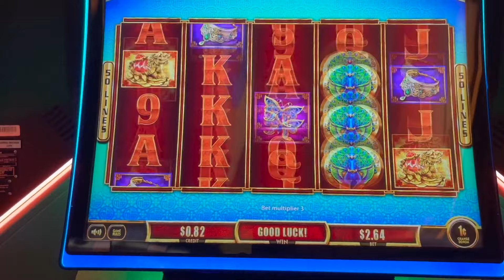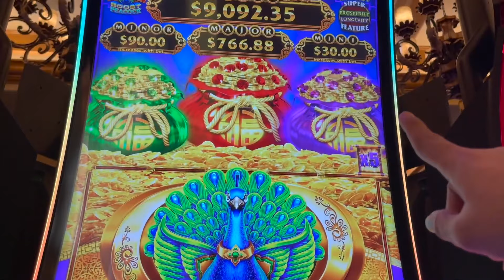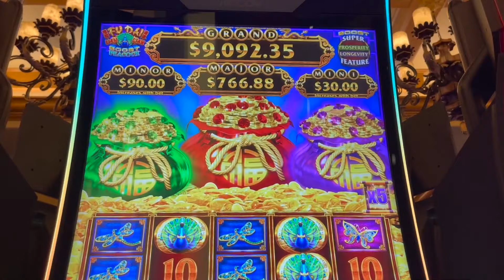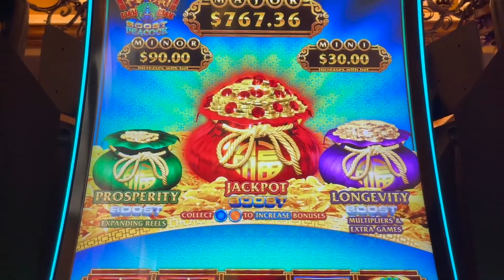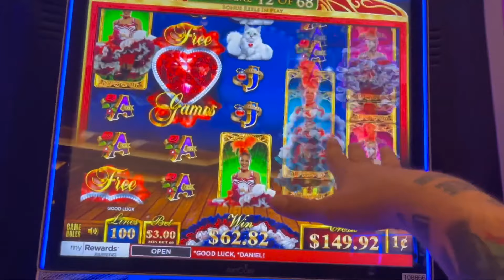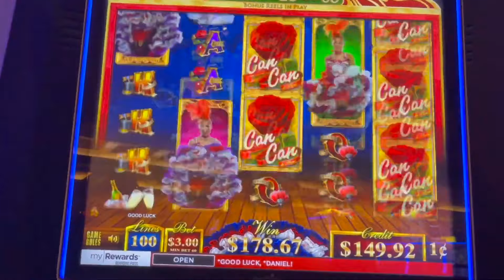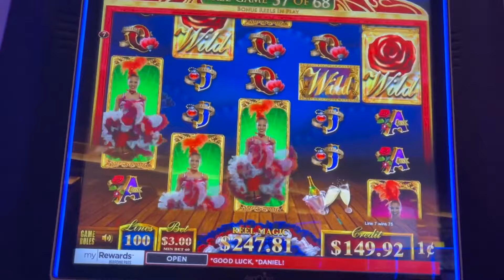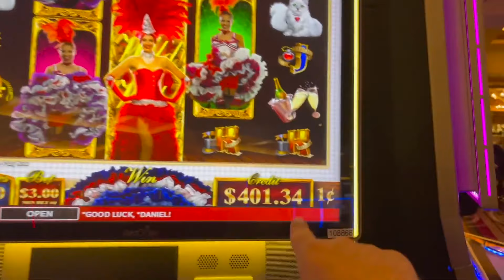AMAZING 10X MAX BET BONUS!!